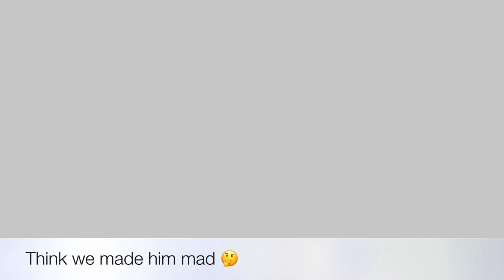Super Mario Sunshine- Peach and Bowser?